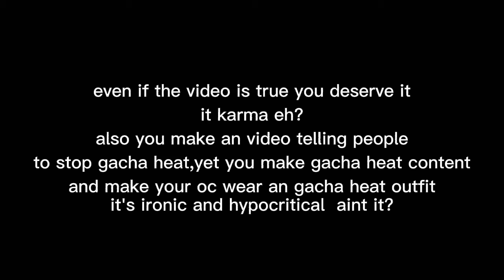why i think •yukiii•(Yuckii) video is either fake or attention seeking and guilt tripping